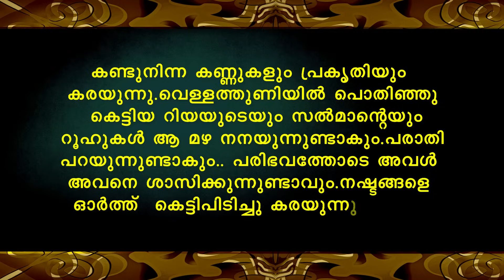ഞങ്ങളുടെ മണിയറ SHAHUL MALAYIL MALAYALAM STORY | NAVAS AAMANDOOR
WRITING - NAVAS AAMANDOOR